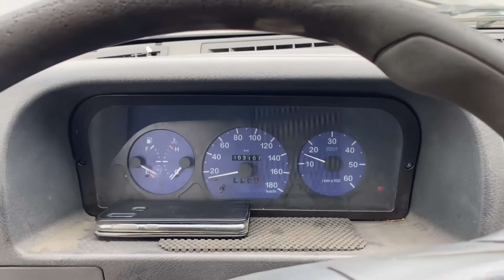BUCĂTARUL LUI LEO DE LA STREHAIA AZI LA MUNCA TOATĂ ZIUA